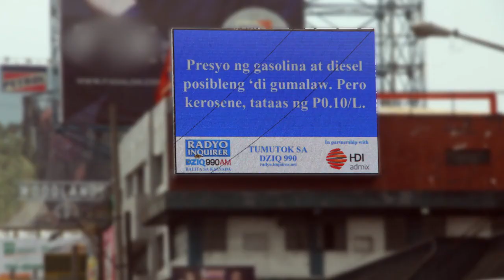Radyo Inquirer Balita sa Kalsada